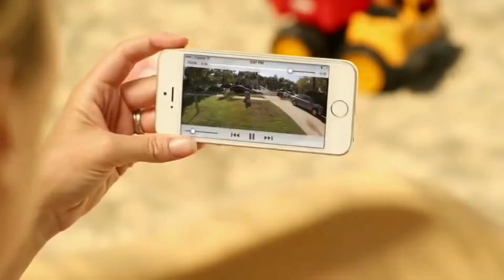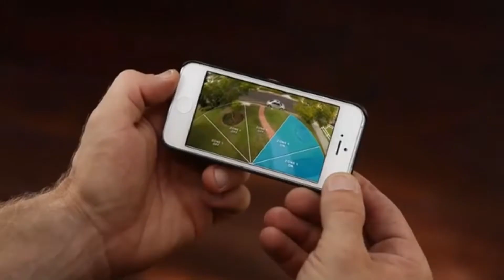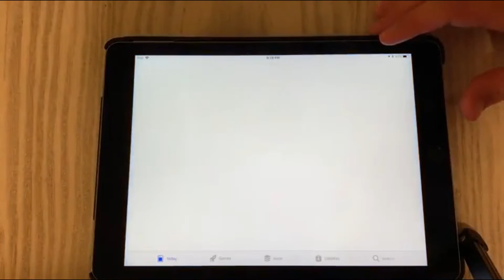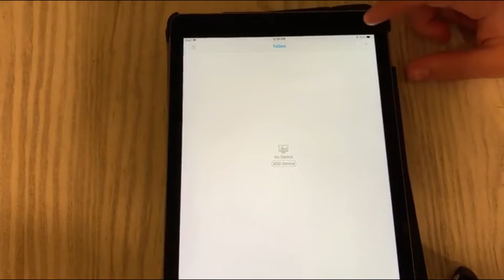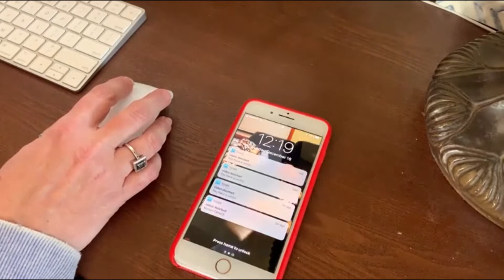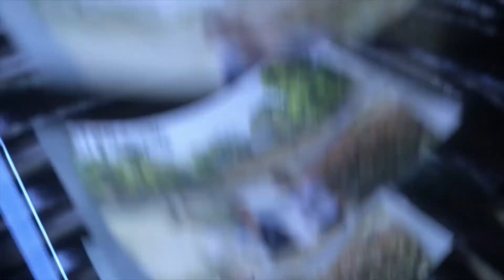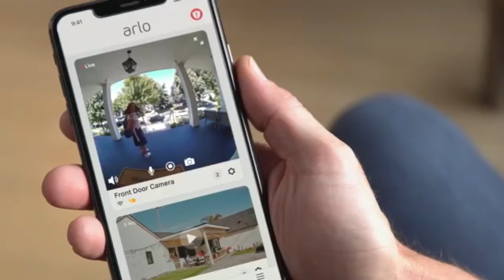Best Smart Doorbells in 2021 - Top 5 Smart Doorbells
Links to the best smart doorbells we listed in this smart doorbell review video:
1. Ring Video Doorbell Pro

2. Yiroka Video Doorbell

3. eufy Video Doorbell

4. Arlo Video Doorbell

5. RemoBell S Wi-Fi Video Doorbell Camera

In today's video we reviewed the top 5 best smart doorbells on the market in 2021. We made this list based on our personal opinion and we ranked them in no particular order after doing our research based on their price, quality, brand reputation and more. If this video was helpful to you, please remember to leave a like and subscribe to our channel to see more videos like this in the future, and if you have any questions related to the smart video doorbells systems which are listed here, leave a comment down below and we will get back to you as soon as we can.